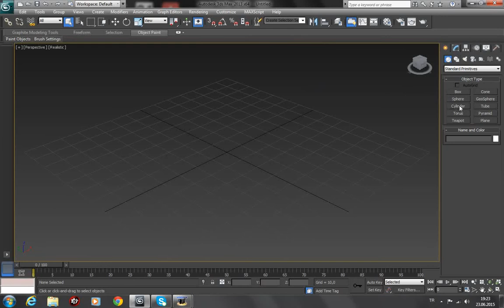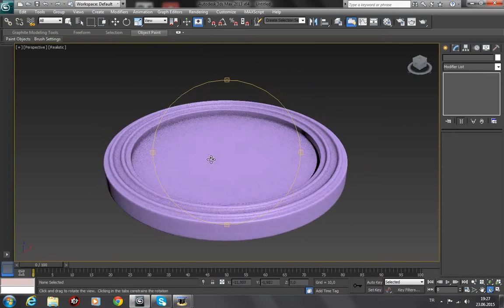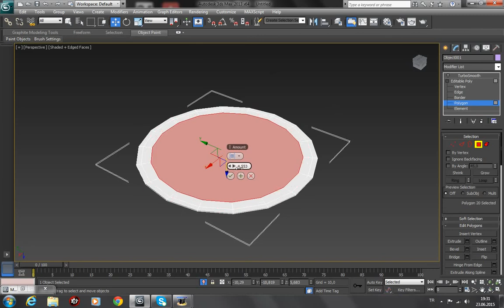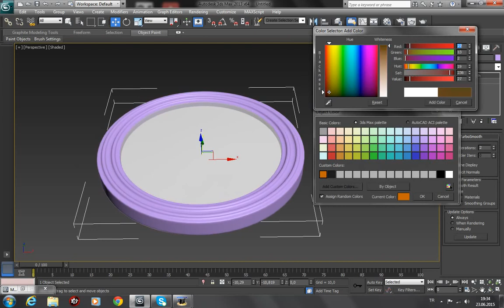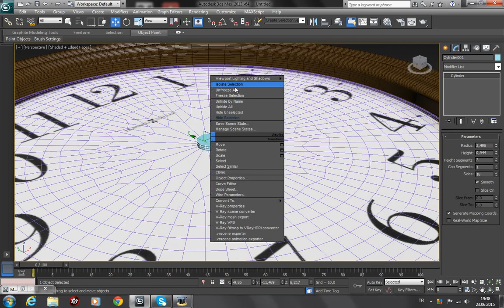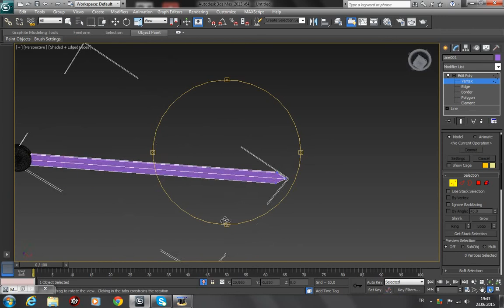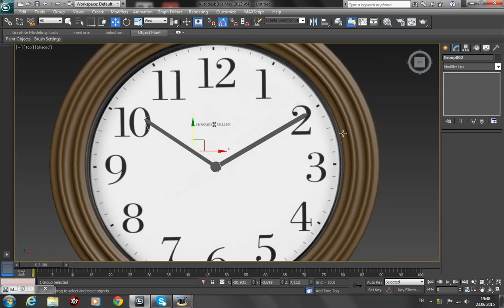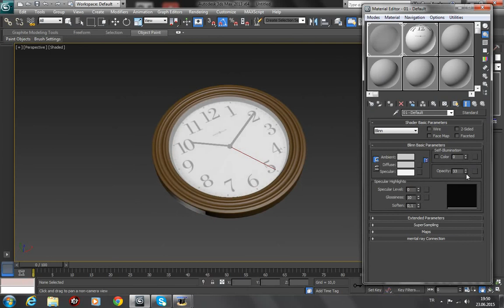Clock in 3dsmax - Part I: Modelling